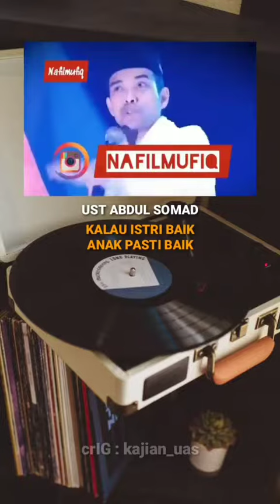Pentingnya Memilih Seorang Istri Dan Ibu Yang Baik Untuk Anak Bagi Seorang Suami Dan Ayah !. UAS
Pentingnya berilmu beriman dan beradab dalam islam